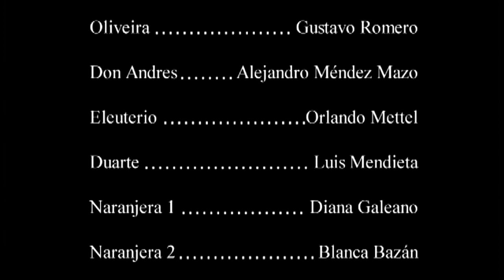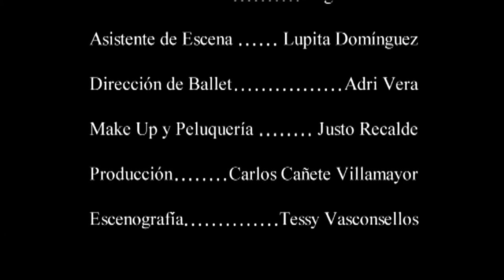Lirica Ñanduti - Zarzuela Naranjera 2015 - Un canto de Esperanza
Zarzuela Paraguaya Naranjera en Homenaje a María Alejandra Cabrera
Teatro Municipal Ignacio A. Pane - Asunción - Paraguay
20, 21 y 22 de Marzo del 2015

Obra de Alcibiades Gonzalez del Valle y Neneco Norton
Director Artistica General  Maestro Tenor Miguel Coronel

Filmación: GR Fotografia y Video
Edición Video Promocional: Luis Mendieta